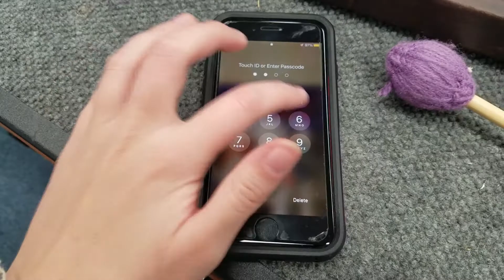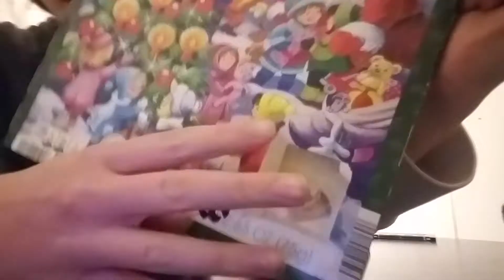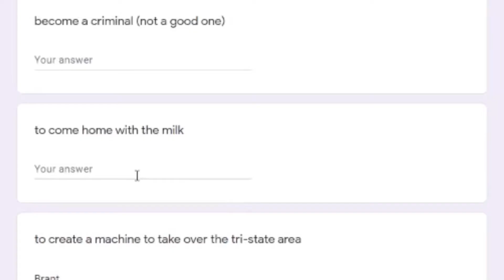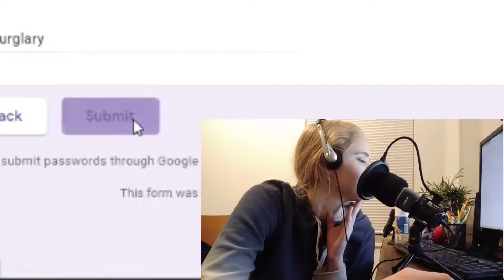December School day in my life - Band, Basketball Games, Group Awards * Vlogmas Day 2 ~ Greek Irene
school timee! i know school's annoying to you too but here we go with a day in my life! it was something, band was crazy, the basketball game had it's ups and downs. highlight of the night  ~ GROUP AWARDS ~ can't wait for that man, it's gonna be so fun!!!

Outro: Stray Kids - DJ Doc Cover